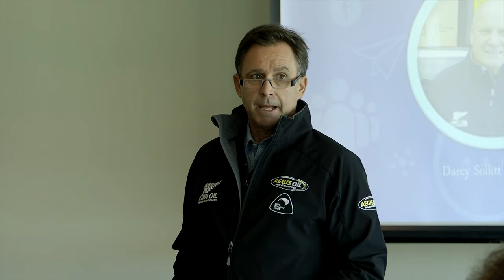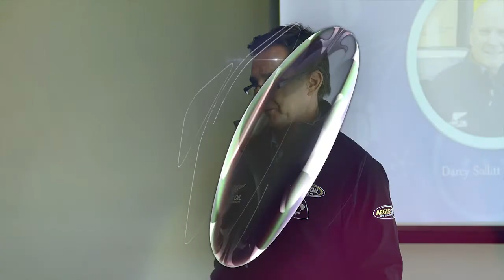BoostNZ - Paul Radisich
Paul has enjoyed a long and illustrious career in motor sport starting in 1983 when Paul was the Formula Atlantic runner-up earning the prestigious Drive To Europe awards.    Later he won the 1993 and 1994 Touring Car World Cup events at Monza and Donington respectively.  From 1999 Paul raced  in the V8 Super car championship and earnt three race wins and eight other podium results during this period.

Since his retirement from active motorsport, Radisich has focussed his attention on Aegis Oil, a family business which is unique in being the only company in the petroleum industry sector in New Zealand blending and making its own oils for domestic and international markets.

This New Zealand icon has now been appointed as the new national and international ambassador for the Buy New Zealand Made Campaign.